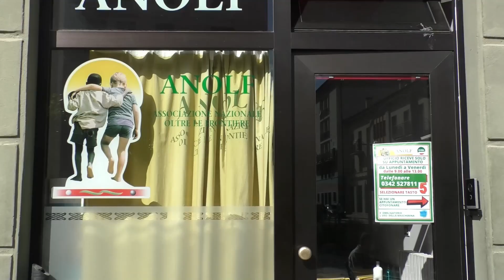CISL FNP PENSIONATI - Puntata 6 con Lo Cheikh